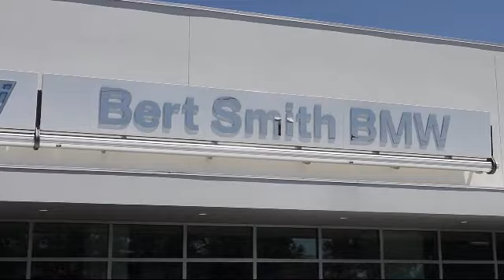2016 BMW I3 with Range Extender St. Petersburg Tampa Clearwater Bradenton Palm Harbor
2016 BMW I3 with Range Extender Stock Number: H86750 Vin:WBY1Z4C52GV505204.